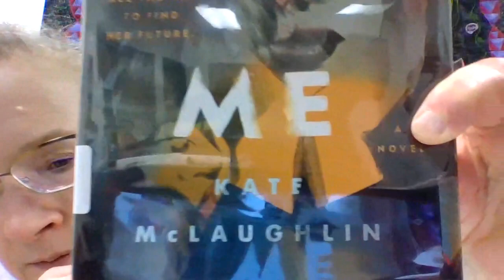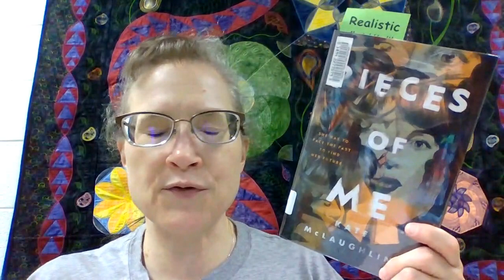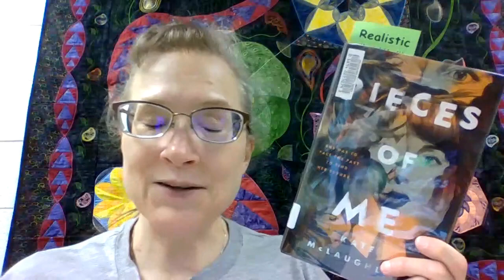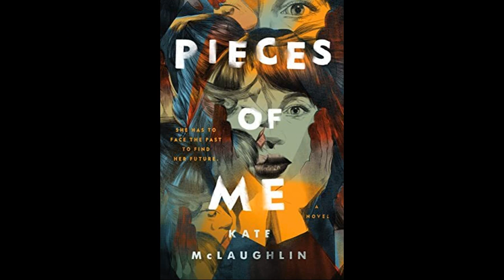Pieces of Me by Kate McLaughlin